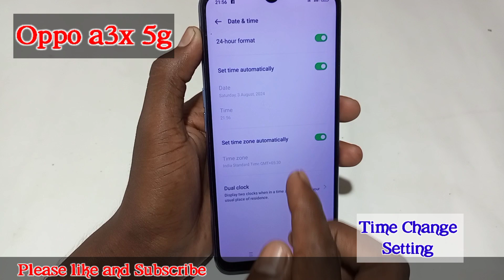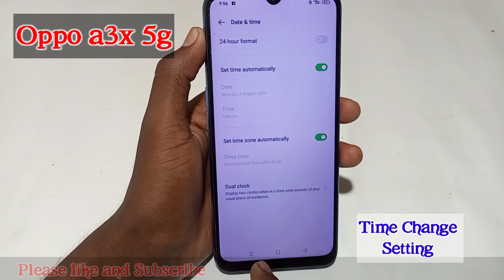Oppo a3x 5g me date and time kaise sahi kare // how to time format 24 hours in oppo a3x 5g me